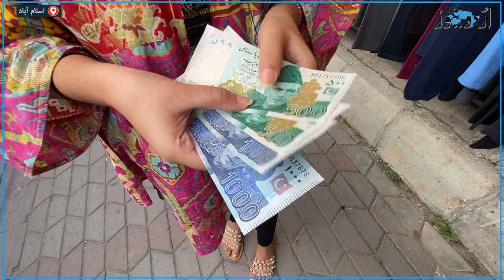Sunday Bazaar: High-Quality Imported Clothes on Low-Cost